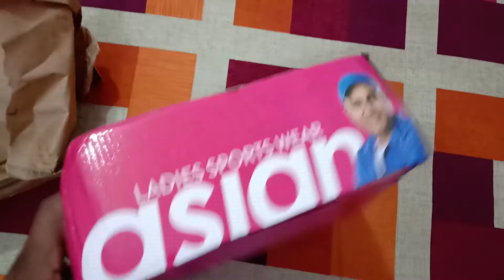ASIAN Elasto-02 sports shoes(pink) for women unboxing jogging running gym soft sneakers for winters